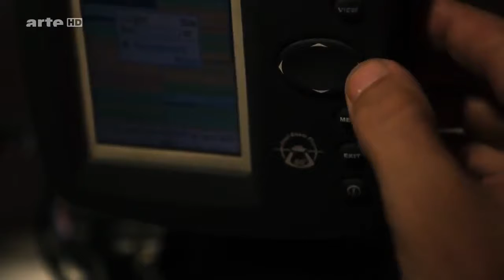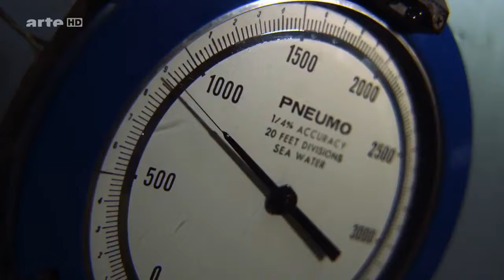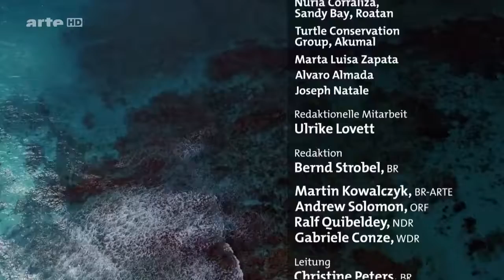doku Karibik Jäger